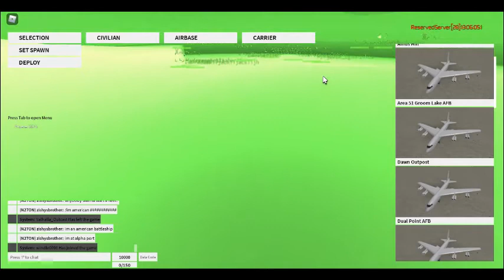Neo Warfare X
Today i'm checking out Neo Warfare X, enjoy!